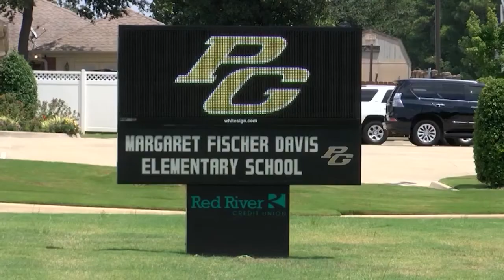Pleasant Grove ISD starts new school year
Bowie County welcomed students back to school, with thousands of students returning to class. The superintendent says Wednesday went smoothly, and they're happy to be back in the classrooms. The district will break ground on new additions and start renovations this year for work approved in the $40 million bond earlier this year.